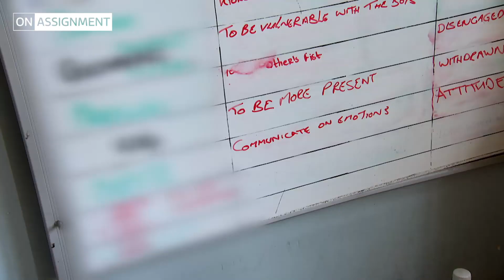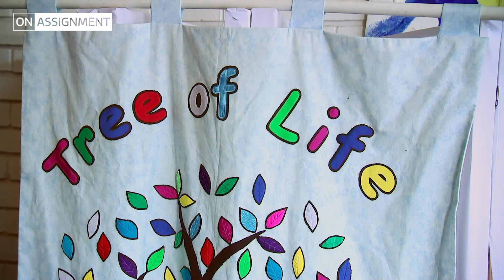The church helping former gang members rewrite their stories in South Africa | ITV News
Cape Town is witnessing a surge in violent crime and drugs, the rotten legacy it seems of apartheid.

Last year, common assault in South Africa rose by nearly 4% and almost 60 people were murdered, on average, every day.

In Manenburg, a township in the Cape flats, a small Christian community is working to fight the epidemic of drugs, gangs and violence that plague these areas.

Pete and Sarah Portal and their Tree of Life church have opened two safe houses, welcoming in young men and women, who are seeking redemption and a chance to rewrite their story.

For ITV's On Assignment, Penny Marshall spent time with the group and met some of their ‘beneficiaries’, who are taking steps to turn their lives around.